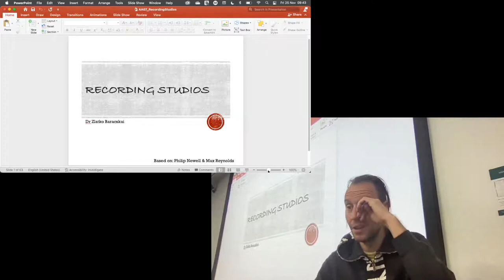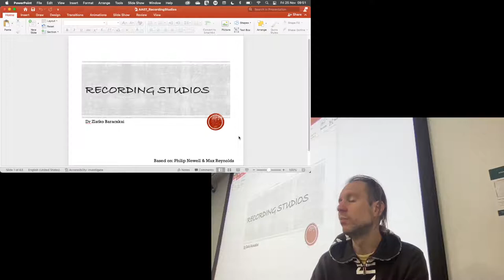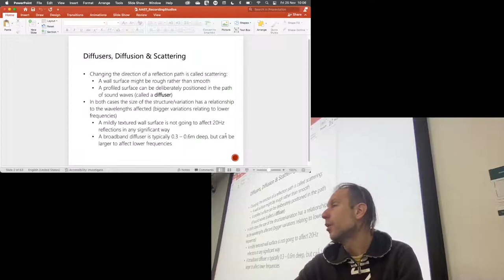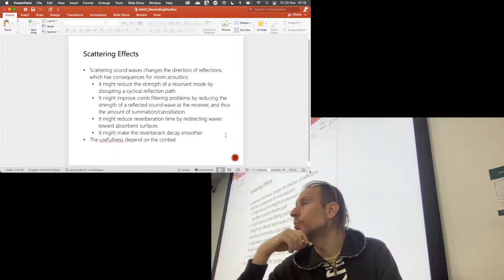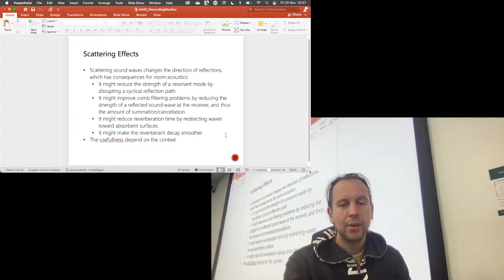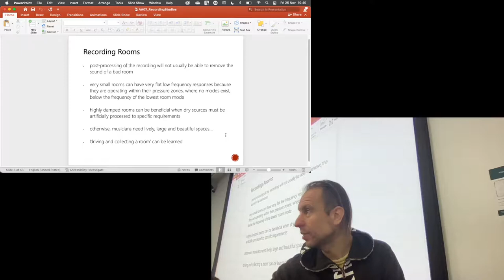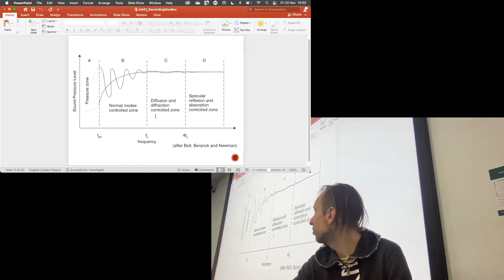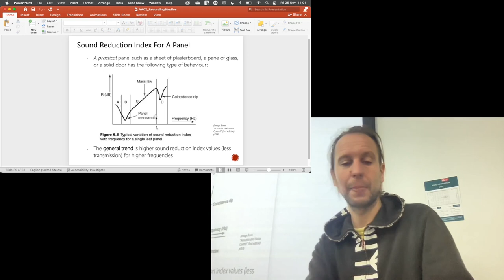Architectural Acoustics - 07 - Recording Rooms